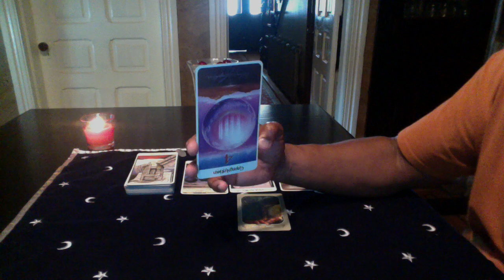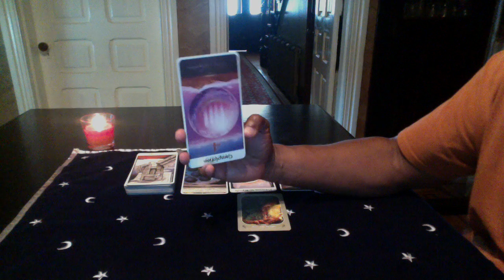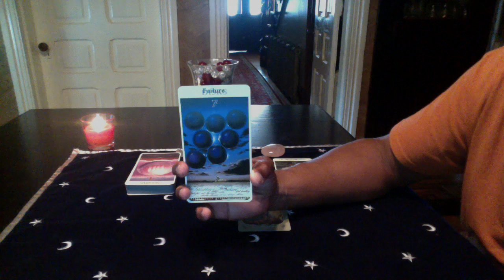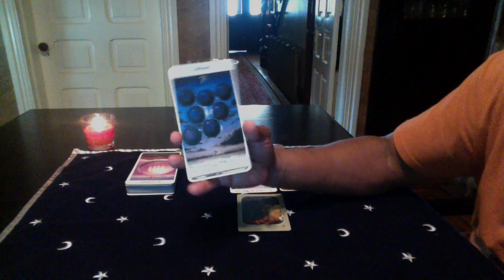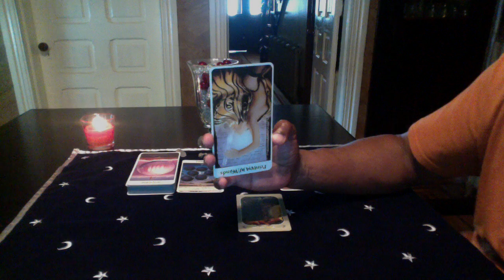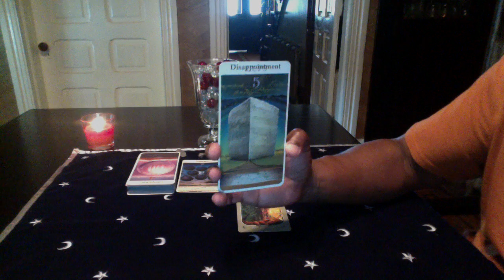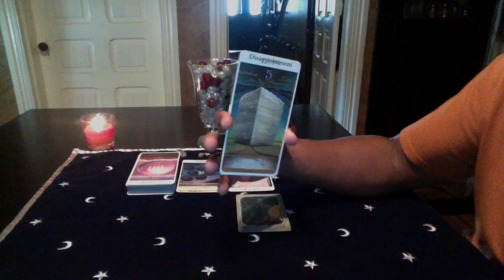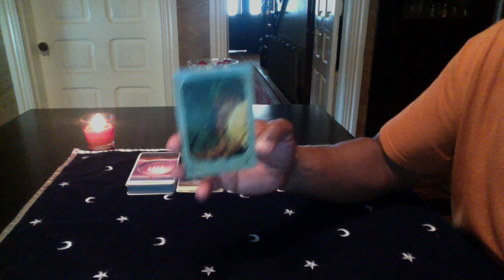SCORPIO GENERAL READING JUNE 20th-26t 2016